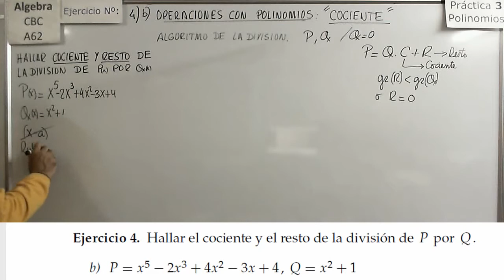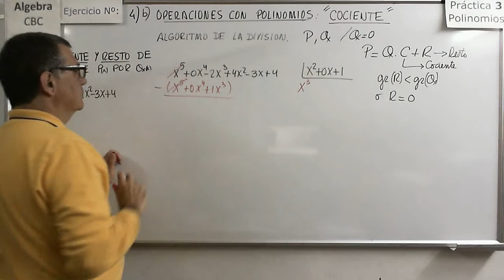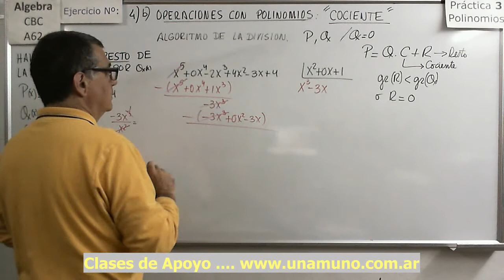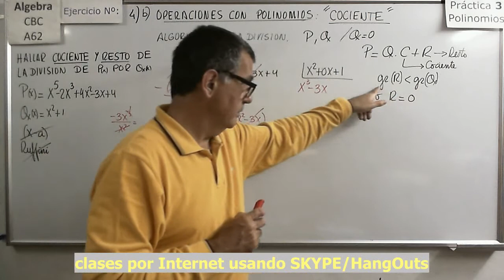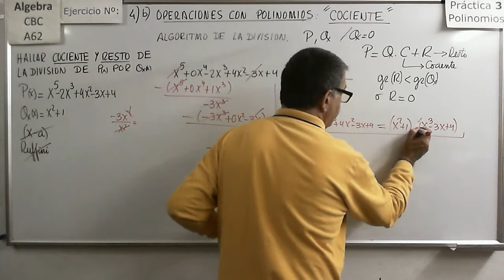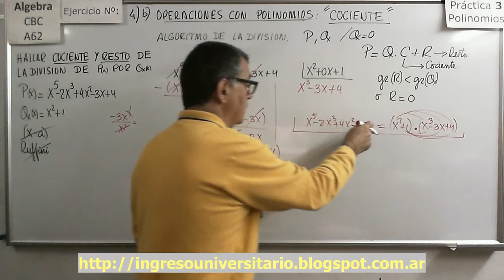Álgebra CBC A-62 Práctica 3 17 Ejercicio 4b